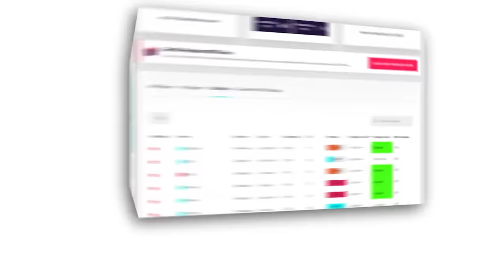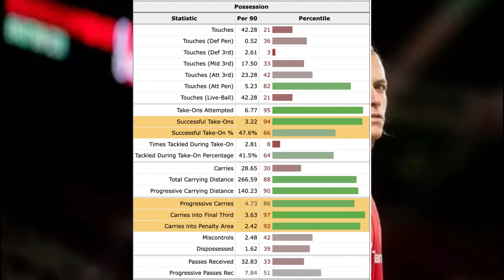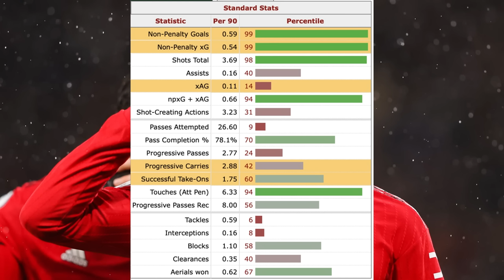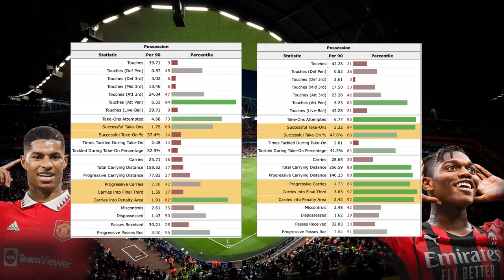How Alvaro Fernandez Could Help Rashford Become WORLD CLASS...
Man Utd Crisis? Ten Hag can Learn THIS from Sir Alex Ferguson...